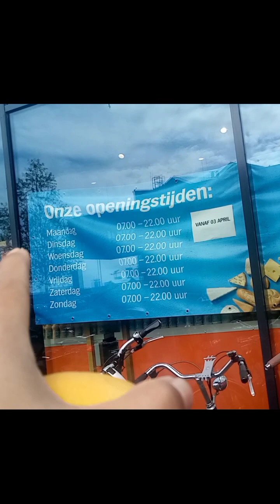hiking in the early morning